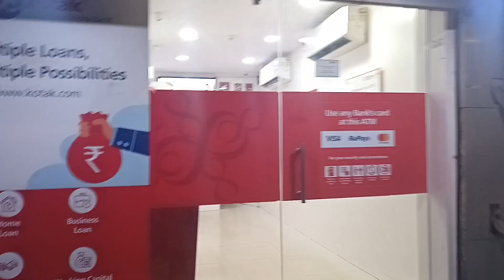साई पूजा वा पालकी || साईं भंडारा नालासोपारा || ओसवाल नगरी || Deshi andaaz || Mithilesh dangi